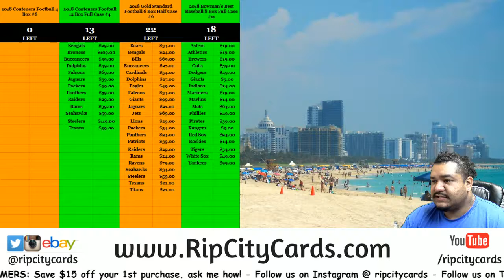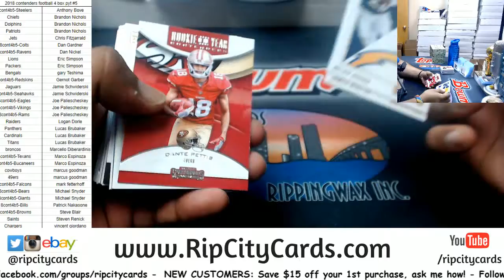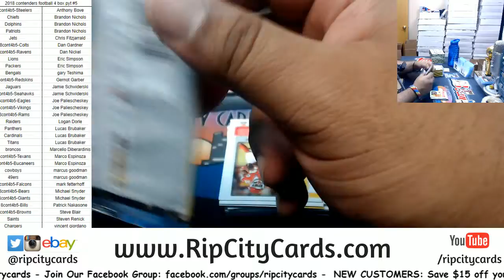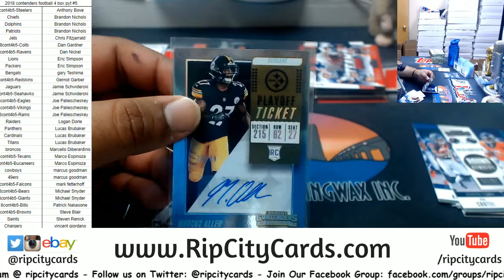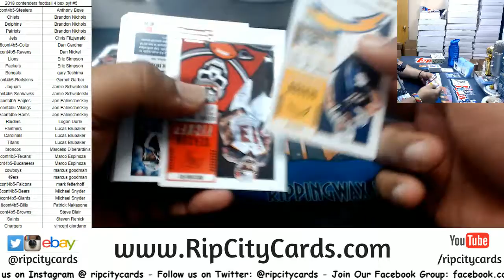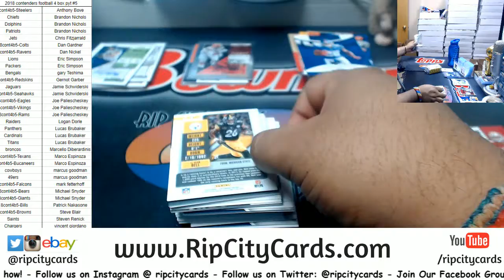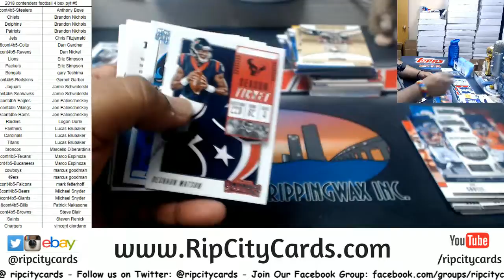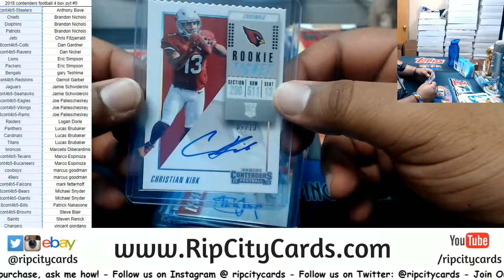2018 Contenders Football 4 Box PYT #5 RCC